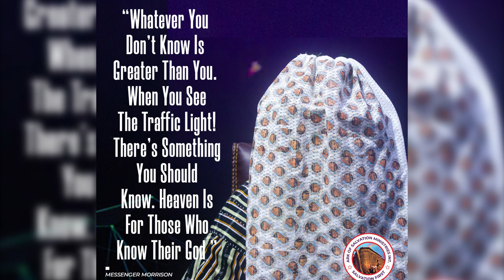HOW PREPARED ARE YOU TO MEET WITH JESUS CHRIST (RAPTURE)